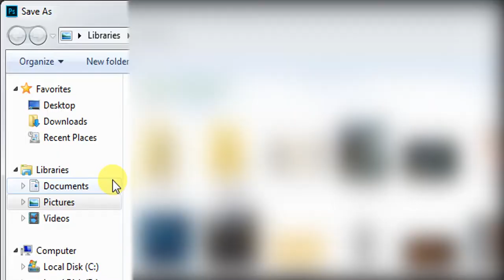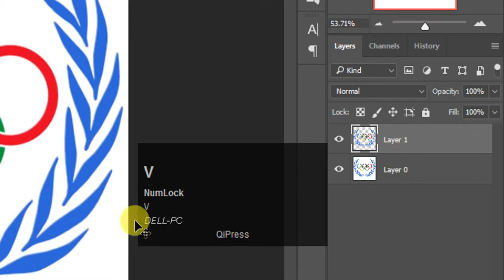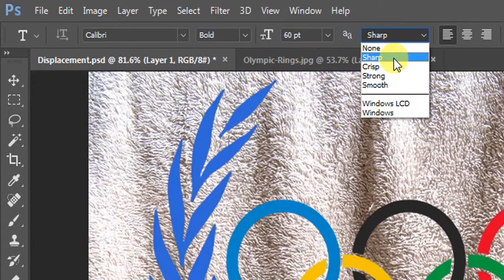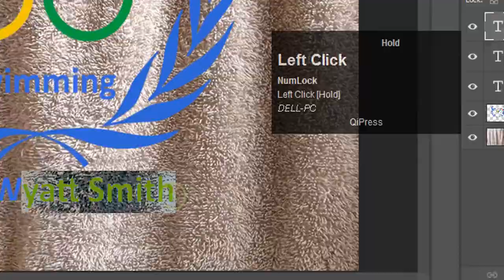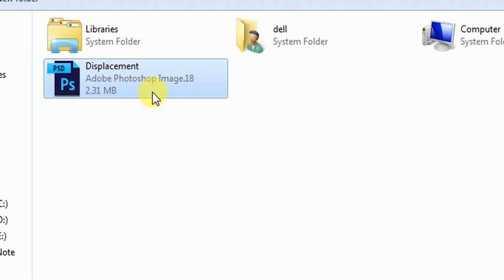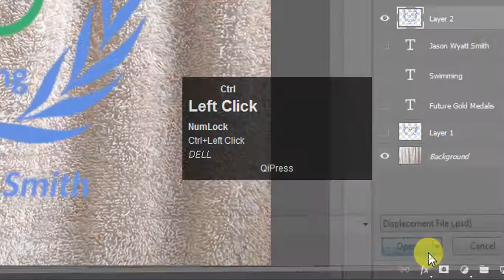How to Make a Terrycloth Towel with Your Own Text & Graphics in Photoshop cc.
How to Make a Terrycloth Towel with Your Own Text & Graphics in Photoshop cc.This is a Photoshop tutorial.
illustrator tutorial for beginners in hindi.
Photoshop tutorial in hindi.